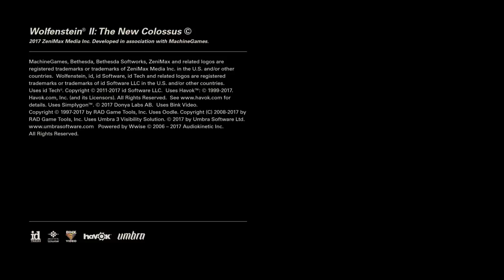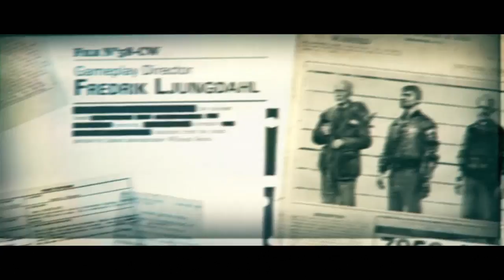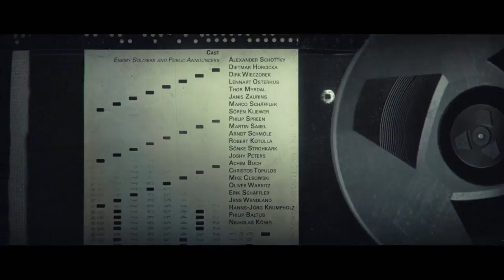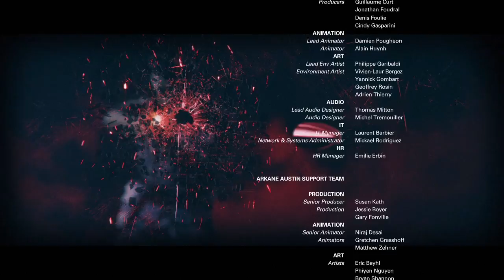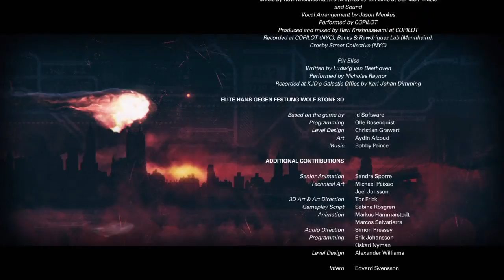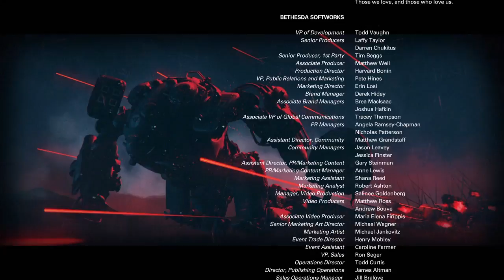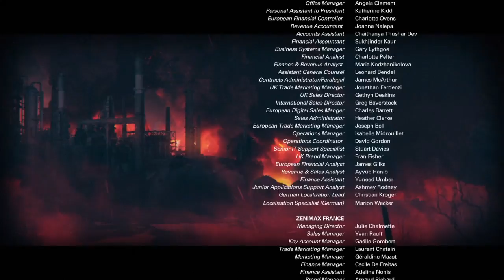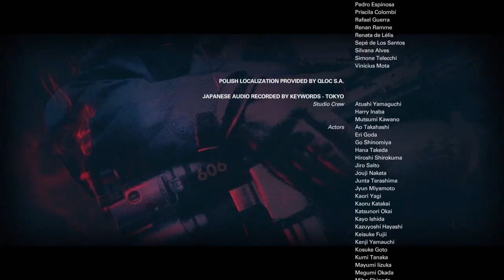Wolfenstein® II The New Colossus Ending